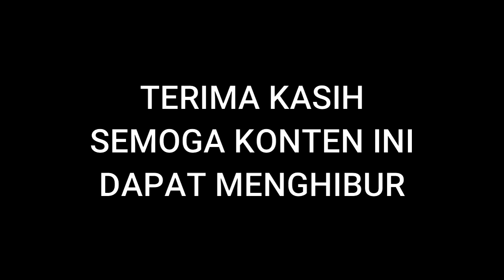Belusukan ke hutan pasir jurig mencari kelapa muda ternyata menemukan jamur aneh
acara kali ini kita berkeliling di hutan yang ada disekitar rumah untuk mencari dan mengambil kelapa muda, dari awal mulai kita berangkat rame rame di jln kita menemukan jamur aneh gak tau apakah jamur tersebut bisa dimakan atau konsumsi atau tidak, tapi sepintas jamur tersebuut tidak dapat dikonsumsi.